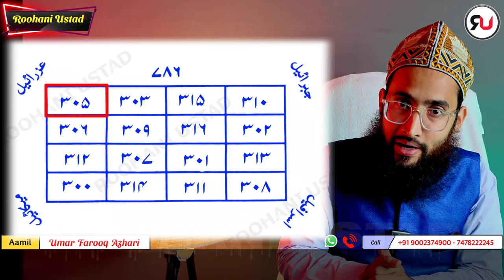Sharf e mareekh 2024 | Lohe mirrikh banane ka tarika | Dushman se Nijat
Dosto is video me maine aapke liye ek bahut hi khaas powerful Amal bataya hai Aap kis tarah se Sharf e mareekh se kaam le sakte hai lohe mirrikh banane ka tarika Dushman se Nijat dushman se fatahyabi muqadma jeetne ka loh namardi dur karne ka ilaaj dushman ke shar se mahfooz ka loh 9 February ka khas amal 10 February ka khas Naqsh

Regards,
Roohani Ustad,
Umar Farooq Azhari,
+91 9OO23749OO
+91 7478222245